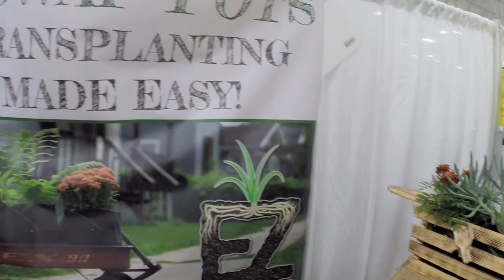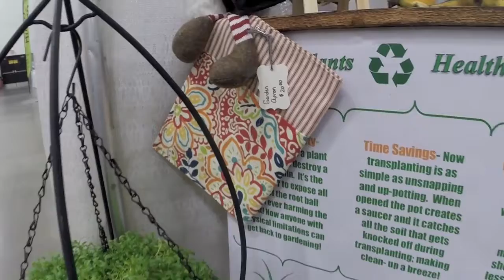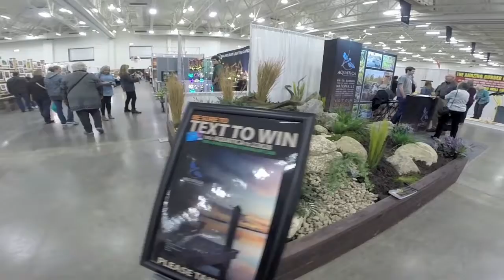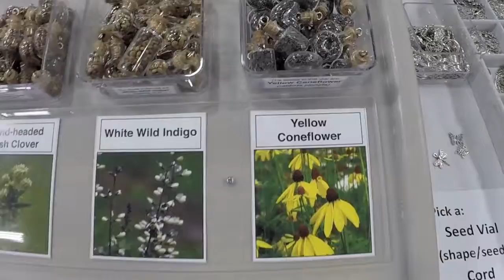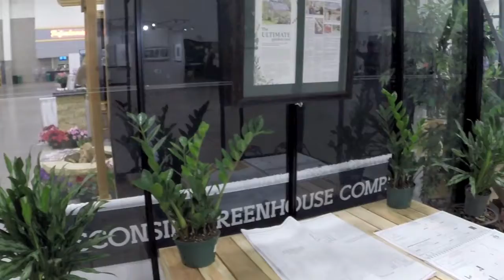WPT Garden Expo Madison WI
Well its been 7 days since the WPT Garden Expo ended.  We appreciate everyone who stopped by our booth!  Here is a little recap of the show.  If you are looking for a sneak peak of what the rest of the show is like skip to 2:28